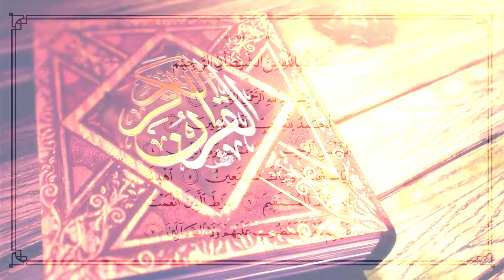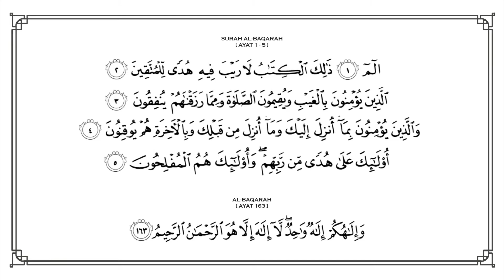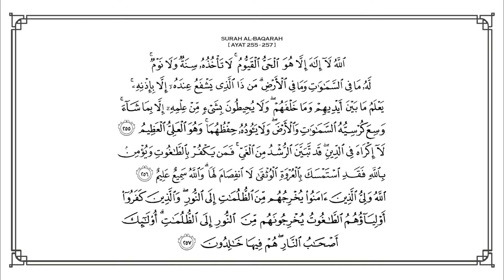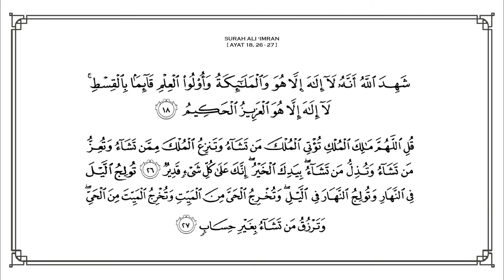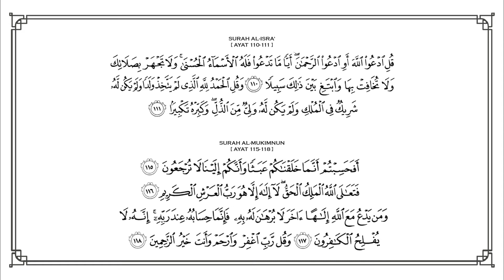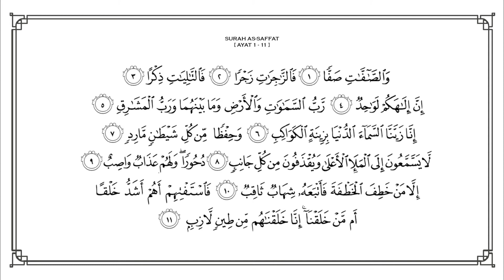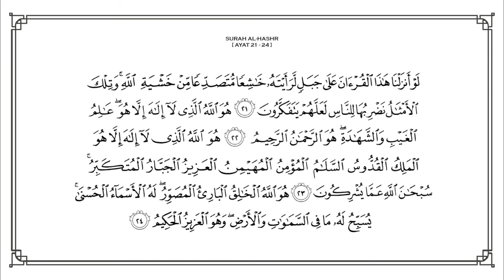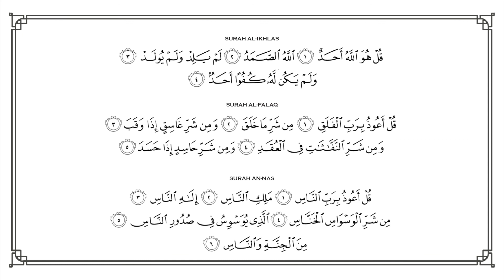[HD] Doa Manzil